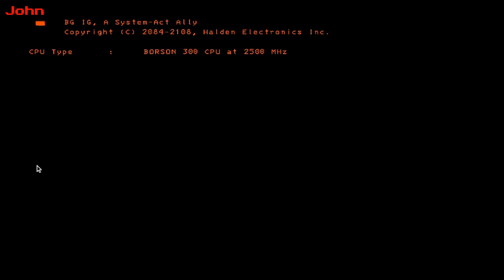Lets Play: Lethal Company EP13 : New Best Friend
Back after the New patch to check it out, and the new Intern is getting a little lippy!

join us on ticktok Instagram and Twiter @NearlyEpicStudios